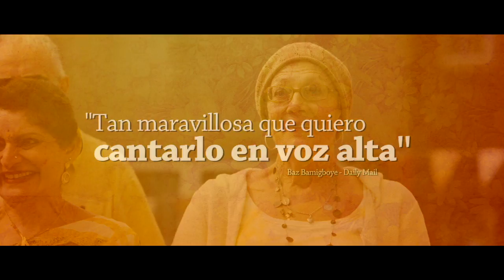Una Canción para Marion - Trailer VO subtitulado al castellano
Arthur es un jubilado gruñón cuya esposa Marion lo anima a que se una a un coro local que, desde luego, no tiene nada de convencional. A pesar de la oposición de su hijo James, la directora del mismo intentará convencer al hombre para que forme parte de su grupo y, de esta forma, aprenda a aprovechar lo bueno de la vida.

Poco a poco, descubrirá que las mejores armas para enfrentarse a los momentos más oscuros que se le vienen encima son la música y el amor de los que le rodean.

ESTRENO EN CINES 26 DE JULIO 2013